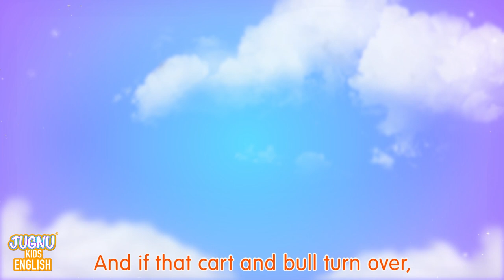Baby Shark Dance - Fun Kids' Song with Animated Sharks By Blue Fish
Dive into the deep blue sea with Baby Shark and his family in this catchy and fun-filled nursery rhyme! Sing and dance along with the Baby Shark song as we swim through the ocean, meeting different sea creatures and exploring their habitats. With colorful and animated visuals, this video is sure to capture the imagination of young chidren learn about different sea animals and their names. Join us in this underwater adventure.